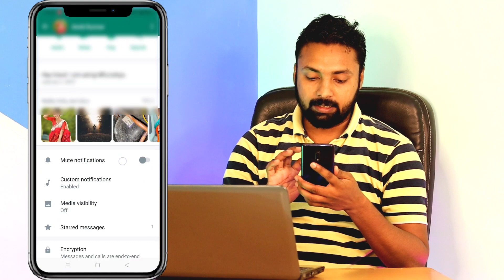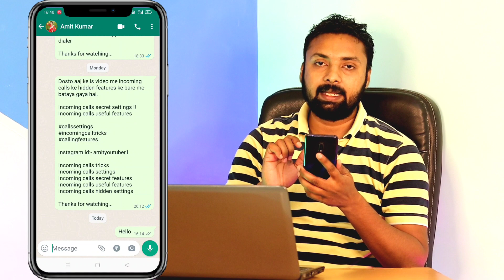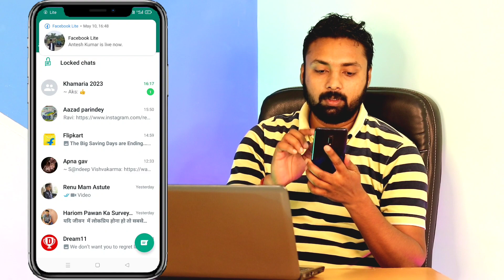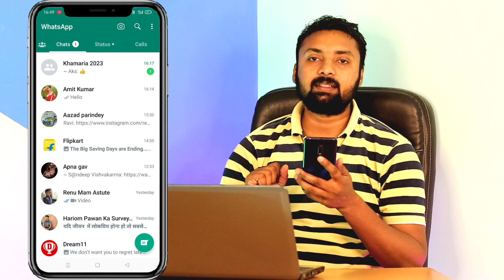How To Lock WhatsApp Chat Without App !! WhatsApp Chat Ko Lock Kaise Kare !! WhstsApp New Features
Dosto aaj ke is video me bataya gaya hai ki kaise aap whatsapp ke chat ko lock kar sakte ho.

How to lock whatsapp chat !! How to set lock on whatsapp

How to set lock on whatsapp chat
How to lock whatsapp chat without app
How to set password on whatsapp chat